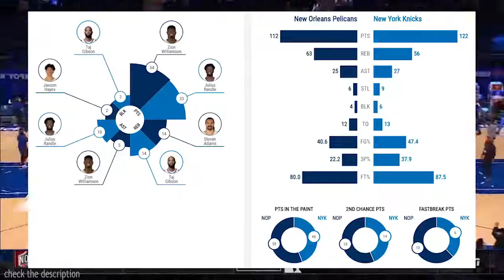New York Knicks vs New Orleans Pelicans Full Game Highlights | 2020-21 NBA Season